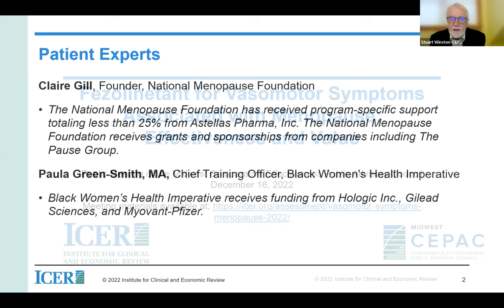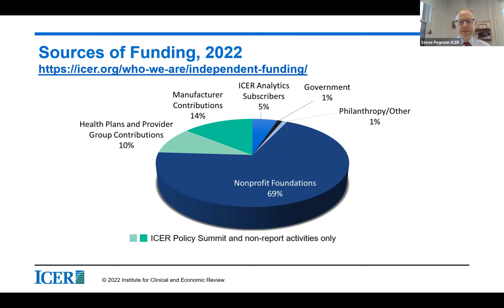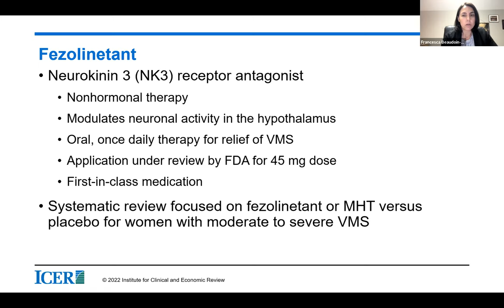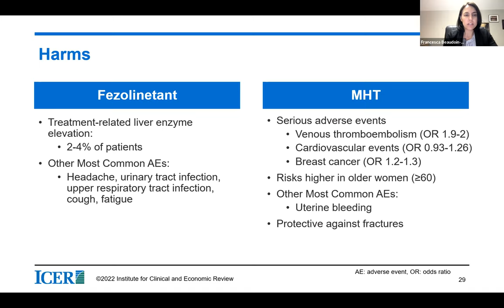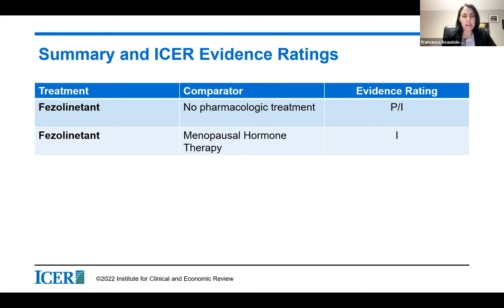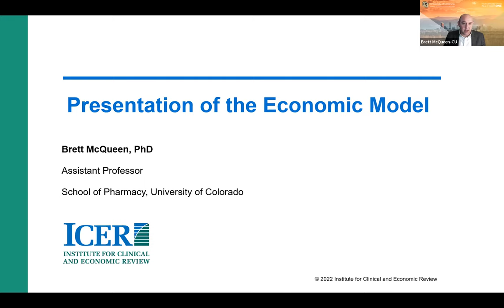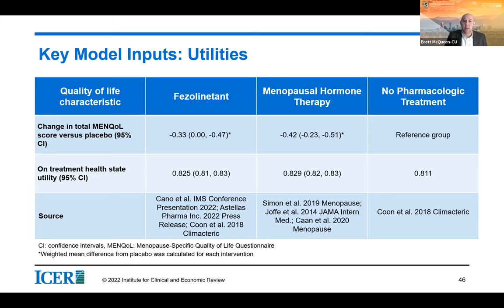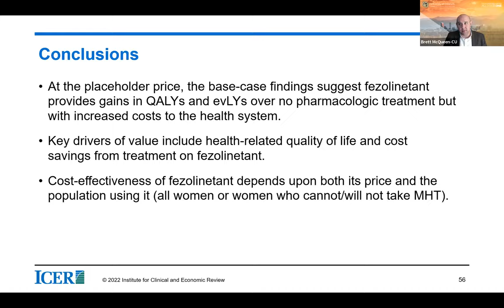ICER Midwest CEPAC Public Meeting on VMS Associated with Menopause: Evidence Presentation